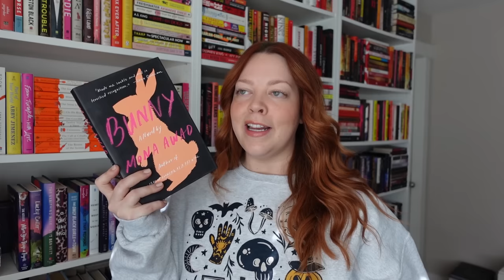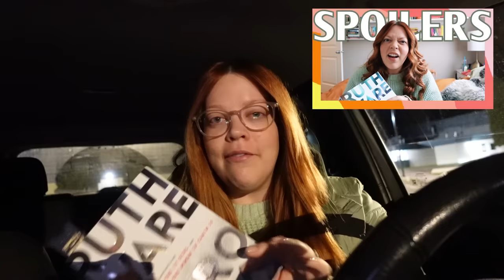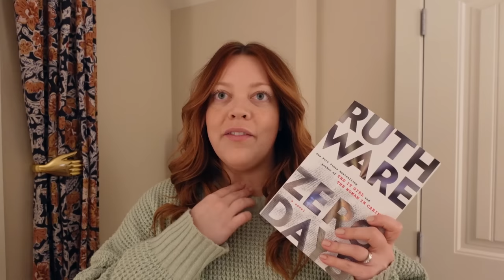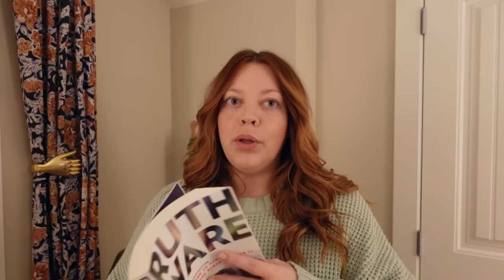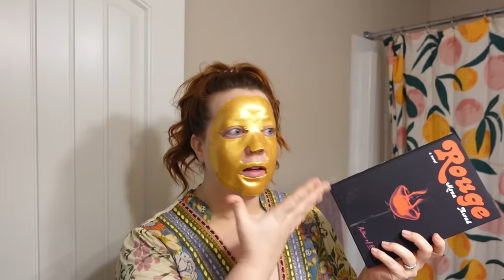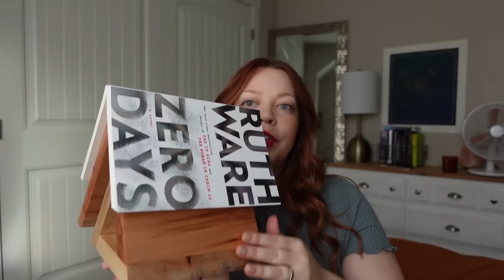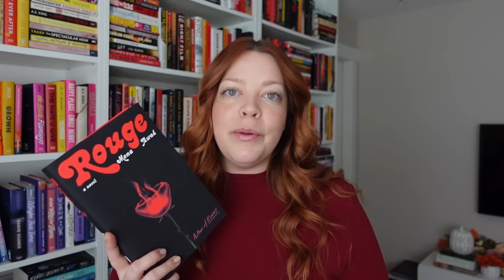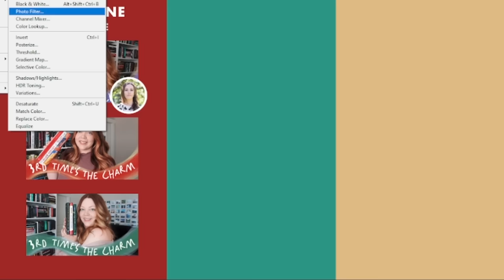Finding a 5⭐ Author | Third Time's the Charm Reading Vlog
intro sweater

oh, the joy. - 10pm in montreal